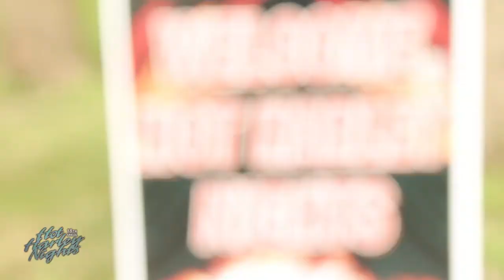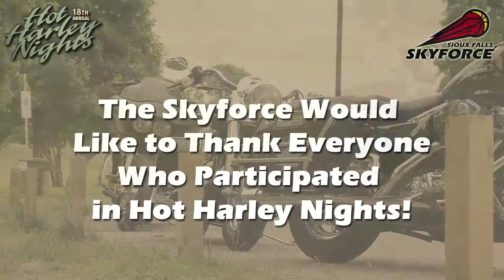Hot Harley Nights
Skyforce staff played three card draw with bikers at McHardy Park as part of the Hot Harley Nights Casino Run.